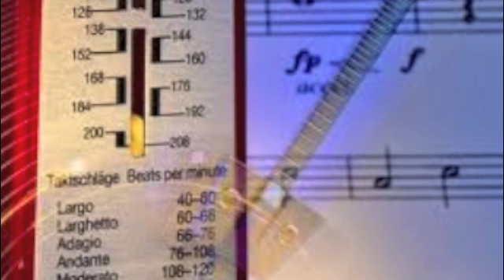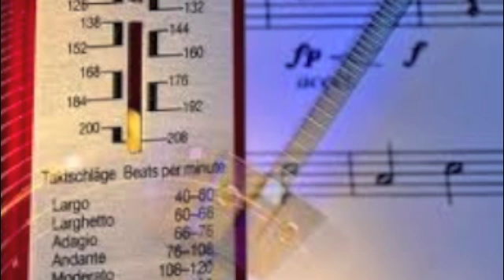ENTSCHLEUNIGUNG "Viel zu geschwind!" - Teil 5 -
ENTSCHLEUNIGUNG
"Viel zu geschwind!" -Teil 5 -
Spannende Geschichte(n) gepaart mit dem Zauber der Musik
Unser Alltag ist aus dem Takt geraten: Burn-out, Stressdiagnosen, Herz-Kreislauf-Erkrankungen als Massenphänomen halten uns in Atem. Das Tempo, das wir gehen, ist offensichtlich zu schnell.
Albert Jürgen Grah lebt Entschleunigung. Ganz privat als Lebensphilosophie - und ganz professionell als Pianist und Klavierpädagoge: "So wie klassische Musikstücke heute in den meisten Fällen präsentiert werden und zu hören sind, erklingen sie viel zu schnell", sagt er. "Viel zu geschwind!" - wie Wolfgang Amadeus Mozart schon Ende des 18. Jahrhunderts völlig entsetzt über die damals aufkommende Vortragsweise bemerkte.
Falsch interpretierte Metronom-Funktion
Oft unterscheidet sich das heute gespielte Tempo dermaßen vom historischen Zeitmaß, dass der Charakter des Stücks, der Geist der Musik, dabei auf der Strecke bleibt. "All das beruht auf einer Fehlinterpretation der Metronom-Funktion", sagt Grah, "die Gebrauchsanleitung für das Ur-Metronom ist einfach falsch ausgelegt worden."
Eine Spur langsamer
Albert Jürgen Grah bringt eine seiner Schülerinnen mit ins Sendestudio: Anja Gawlik hat bei ihm bei Null angefangen und macht seitdem Musik auf hohem Niveau - im niedrigen, mutmaßlich historisch korrekten Tempo. Und sie hat auch ihr Leben entschleunigt.
Gäste:
Albert Jürgen Grah, Pianist und Klavierpädagoge,  Anja Gawlick, Musikschülerin
Redaktion:
Daniela Tepper (Moderation), Thomas Ruscher (Onlineredaktion), Christian Wilke (Technik)